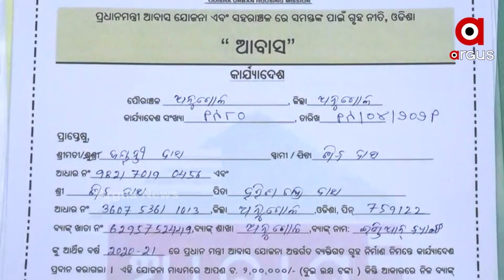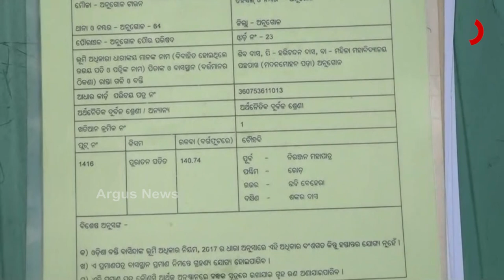ବିଜେଡି ନେତାଙ୍କ ହଁରେ ହଁ ଭରିଲେ ସବୁ ଠିକ୍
ବିଜେଡି ନେତାଙ୍କ ହଁରେ ହଁ ଭରିଲେ ସବୁ ଠିକ୍। ଆଉ ଏଥିରୁ ବିଚ୍ୟୁତି ହେଲେ ନେତା ଦେଖାଉଛନ୍ତି ନାଲି ଆଖି।  ଖାଲି ସେତିକି ନୁହେଁ, ଏ ନେତାମାନଙ୍କର ଏତେ ପଣ ଯେ, ଜିଲାପାଳଙ୍କୁ ଅଭିଯୋଗ କଲେ ବି ତାଙ୍କର କିଛି ବି ହେବନି ବୋଲି ରୋକଠୋକ କହୁଛନ୍ତି । ଏଭଳି ଅଭିଯୋଗ କରିଛନ୍ତି, ଆବାସ ଯୋଜନାରେ ଚୟନ ହୋଇଥିବା ଜଣେ ହିତାଧିକାରୀ ।